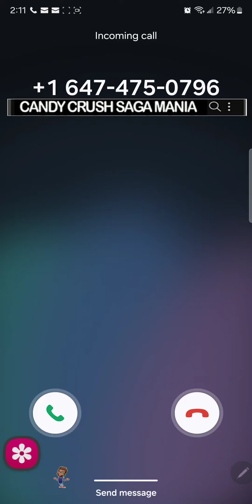Candy Crush Saga Level 10173 NO BOOSTERS ✅🔄 All Star 2024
Completed in moves.